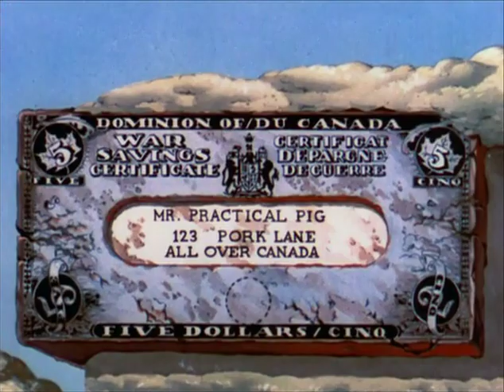The Thrifty Pig 1941